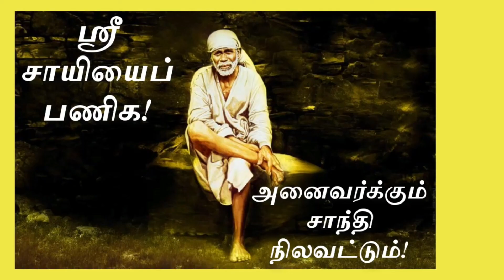shiradi sai sach saritham chapter 4 (part 5 )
ஸ்ரீ சீரடி சாய் சச்சரித்திரம் (அத்தியாயம் 4 பகுதி 5)
சாயி பாபாவின் புனித தோற்றமும் அவரின் முதல் ஷீர்டி விஜயமும் என்பதை பற்றி இந்த காணொளியில் காணலாம். ஜெய் சாய்ராம். மிக்க நன்றி ...தொடர்ந்து வந்து கேளுங்க..இதனை பகிர்ந்து கொள்வதற்கும் மிக்க நன்றி. அன்பு நல்வாழ்த்துக்கள்...சுபதினம்...
இதனை உருவாக்கியது
கோ.சரண்யா.,M.Sc.,M.Phil.,B.Ed.,Dca
கல்விக்கான பயிற்சியாளர்
என்னுடைய இன்னொரு ஆங்கில (channel)ஒளியலை வரிசையை பார்க்க இங்கு செல்லுங்கள்:-
Wakeup!Within.
ஆமாம்...கணக்கும் ரொம்ப சுலபம் தான் சொல்ல வைக்க ஓர் முயற்சி.